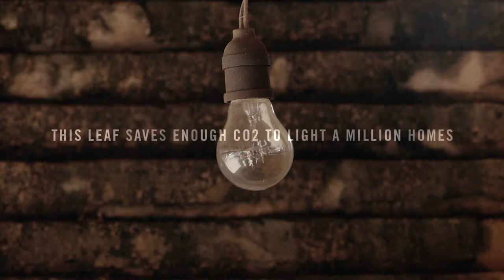“Sweet in So Many Ways”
Pure Circle Stevia Sweetener
Director // DP // Editor: Robert Stockwell
Producer: Jorge Arana